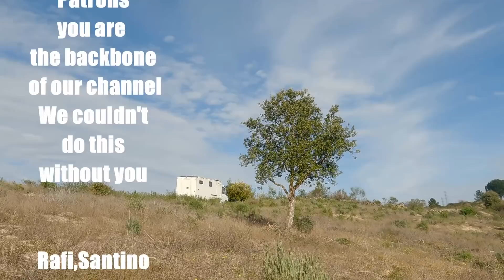Recycling and reusing items around the farm - DIY - Upcycling Projects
Making a fence and Upcycling materials to make awesome fencing for around the gypsy caravan - recycling and using the items around us to create a safer space also prioritizing projects

Luke and I have been living Off the grid in Central Portugal for nearly 4 years now, progress is slow because we have a very small budget but our happiness is huge. If you want to come along on our journey and be a part of our success make sure to Subscribe and hit that notification bell and if you want to get us out there...Share us in your social media too and if you do so, thank you oh so very very much😁🧡😁🧡

🏚️HELP US RENOVATE 🧡
Restoring our ruin fund 😁

will help us keep creating our videos and also help us cover our basic need costs and you will get a weekly Monday update of news on our farm.

Link to our Facebook page Big Luke's Creations this shop will soon be open.

If you want HELP to get a NIF number or open a bank account in Portugal online you can head to g

If you are moving to Portugal this is a very helpful expats community

But not everything is about money although it is pretty hard to live without it🤣 and simply watching our videos (to the end),sharing our channel with friends and smashing that 👍like button can work wonders for our growth on YouTube.

The awesome track "Here and Now" from @Walrus and the Carpenter is played during the video

0:00 Heavy logs
3:50  Carload of treasures
6:40 Fencing
12:13 Farm work
13:30 Chicken Update
16:05 Fencing continues
19:10 Bloopers

We sometimes get asked for our address so here it is 😁